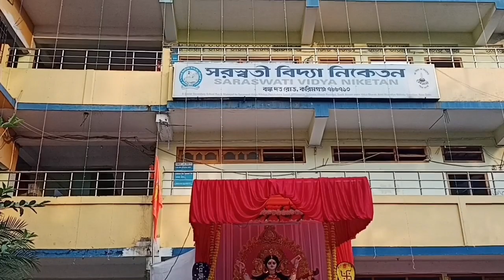Karimganj Saraswati Puja 2024 😍 || Saraswati Puja Vlog || SUBHAM VLOGGER KXJ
Hello Everyone,
This is *Subham Acharjya* and aap dekh rehe hai *SUBHAM VLOGGER KXJ* youtube channel. Yeh neya vlog hai umeed karta hu ki apko yeh vlog pasand ayga. To please vlog ko end tak jarur dekhna.